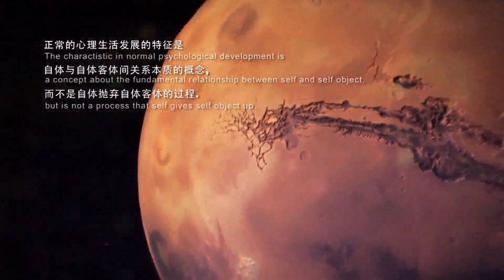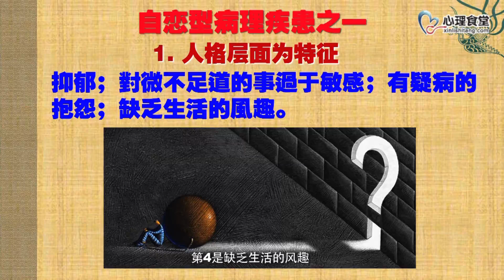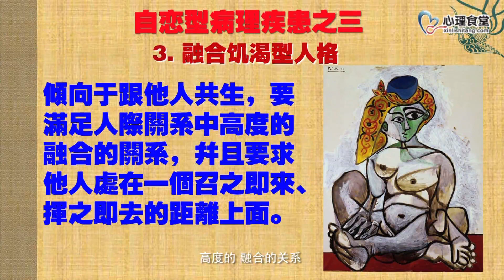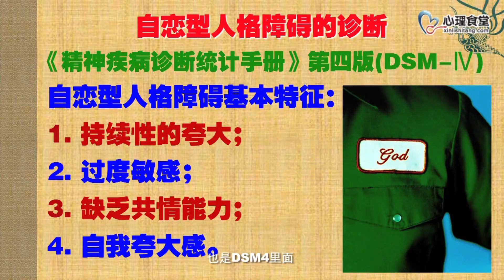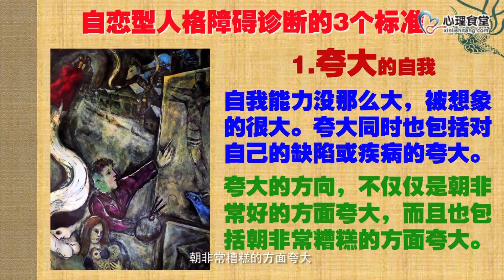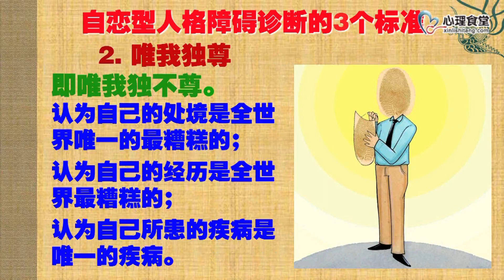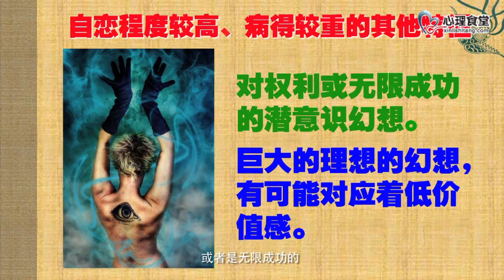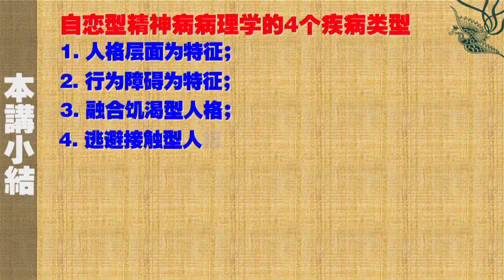第25讲 自恋型人格障碍